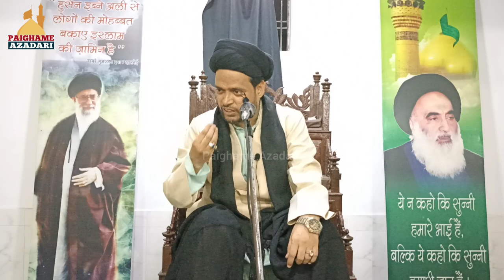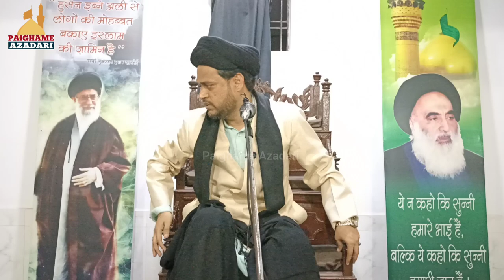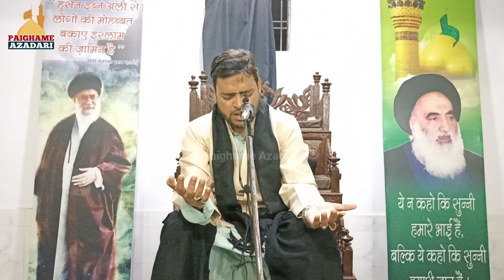Maulana Gulzar Jafri Sb | New Majlis | Majlise tarheem | Barabanki | Maulana Gulzar Jafri 2022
Majlis-e-Tarheem
Bara-e-Isal-e-Sawab
Jumla Marhoomeen wa Mominaat
Date : 22 May (Sunday) 1443/2022
Khitabat : Aalijanab Maulana Syed Gulzar Hussain Jafri Sahab Qibla Taragarh
Venue : Maulana Ghulam Askari Hall Barabanki
Sogwaran : Haider Ali Urf "Cheenu" Jeet Nagar Barabanki

Surah Fatiha Ki Guzarish Marhoomeen Ke Liye